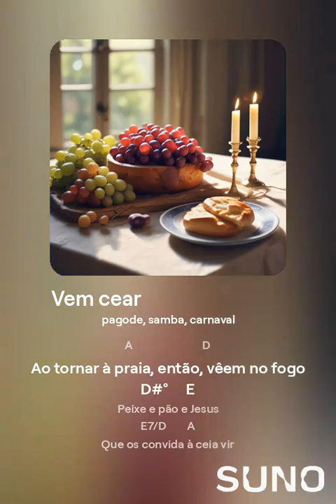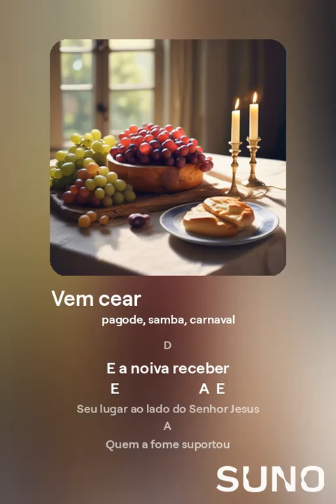Vem cear - Harpa Cristã - samba gospel